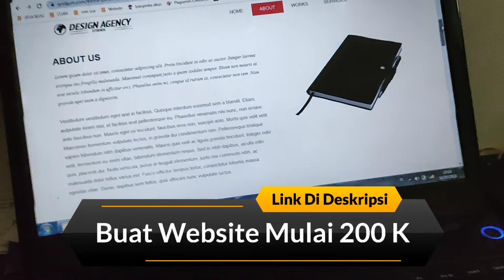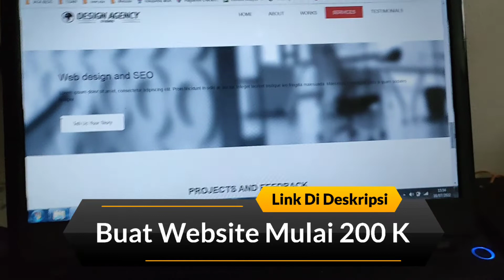Jasa Pembuatan Landing Page Murah - Jasa Pembuatan Website Murah Dan Berkualitas - Jasa Landing Page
Jasa Pembuatan Landing Page Murah - Jasa Pembuatan Website Murah Dan Berkualitas - Jasa Landing Page Profesional